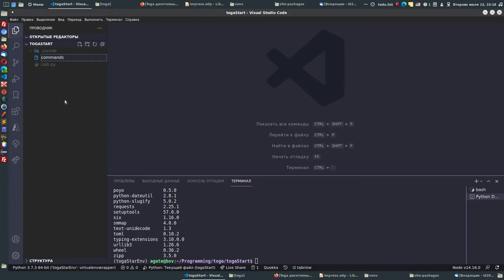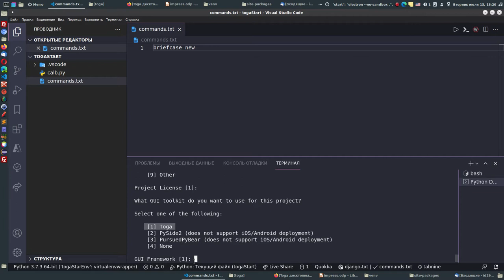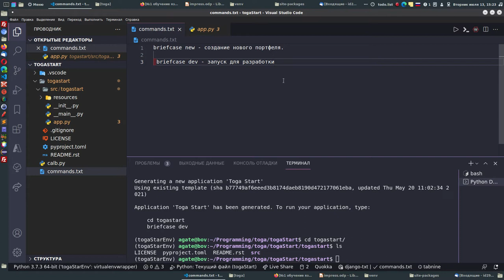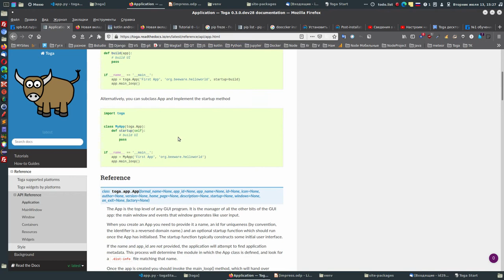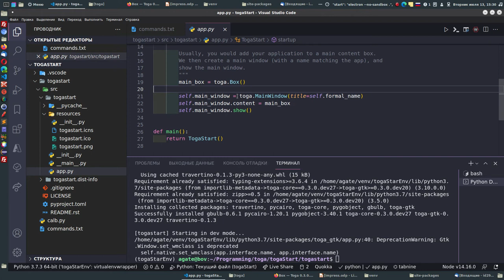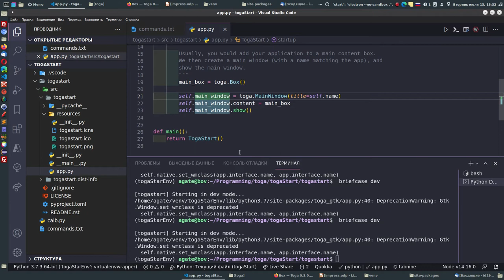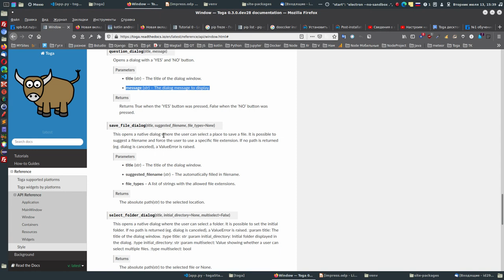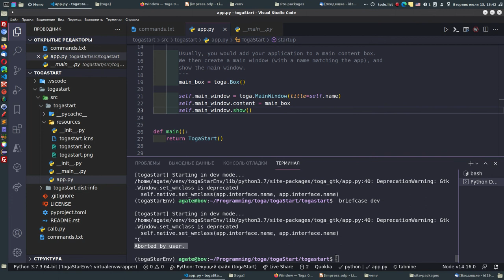4. Создаём первое приложение Toga, при помощи портфеля.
Команды:
briefcase new - создание нового портфеля.

 briefcase dev - запуск для разработки